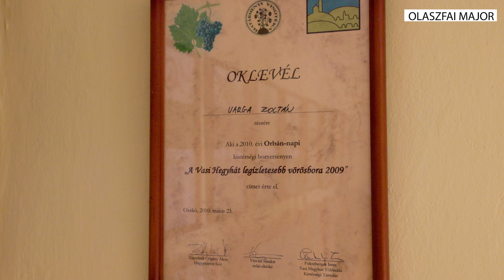Olaszfai major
Borkóstoló (arany és ezüstérmes borokkal) 10-12 fő részére az olaszfai hegyen egy kis borkorcsolyával, nagyobb társaságoknak pedig Varga Zoltán borász, mezőgazdász faluban lévő szülői házánál lehetséges.
Szereti az állatokat, lovakat? A majorban van belőlük bőven!
Különlegességként a Nóniusz fajtájú lovakat is megsimogathatja.
Vendégház várja a hosszabb időt eltölteni szándékozó vendégeket!
Varga Zoltán hitvallása: "Szeretném visszaállítani azt a falusi szemléletet, hogy amit az elődök ránk hagytak, ne feledésbe merüljön, hanem a mai kor követelményei szerint továbbvigyük, hogy az utódainknak megőrizzük az elődeink tudását és hagyományait."